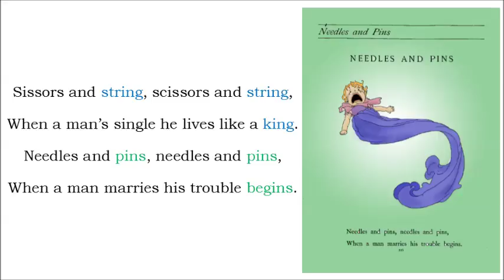Needles and Pins